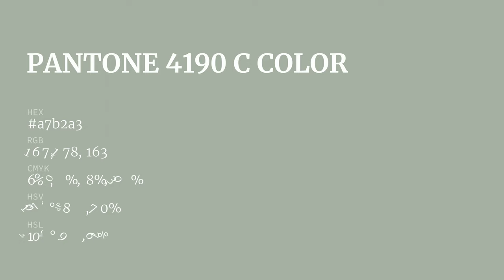color a7b2a3 hex color - Grey color - Warm color a7b2a3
What color is ? a7b2a3 hex color - Grey color - Warm color a7b2a3

Hex a7b2a3 Color Code is also known as color.

Hex a7b2a3 Color code in RGB color code model is created after adding 65.49% red color, 69.80% green color and 63.92% blue color.
Hex a7b2a3 Color code in CMYK color (process color) code model is generated after subtraction of 6% cyan, 0% magenta, 8% yellow and 30% black.